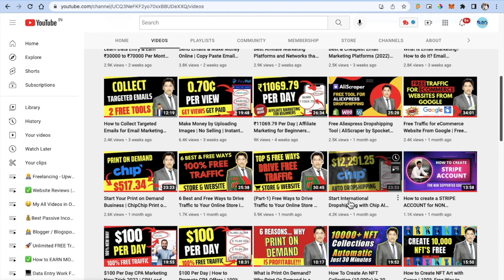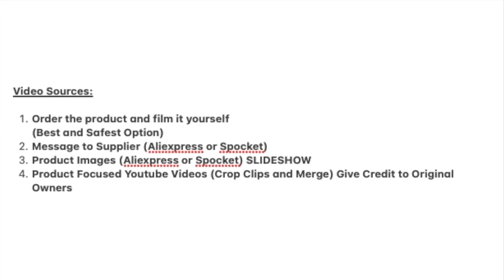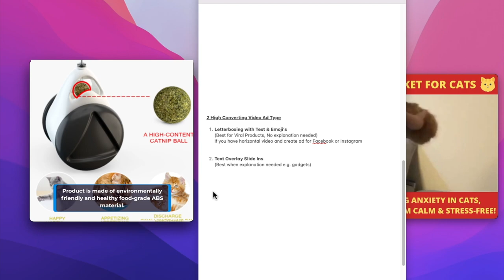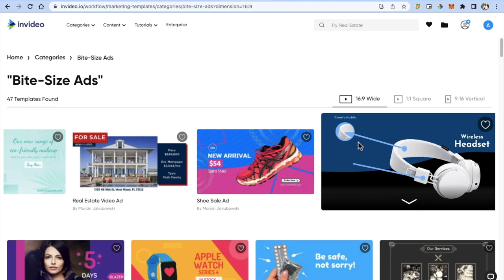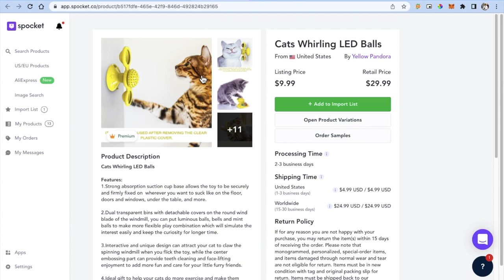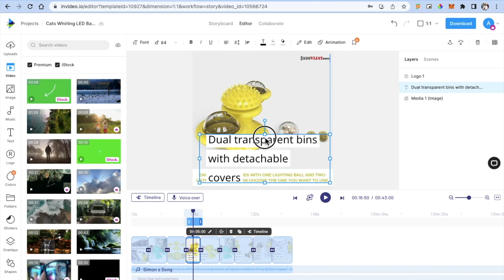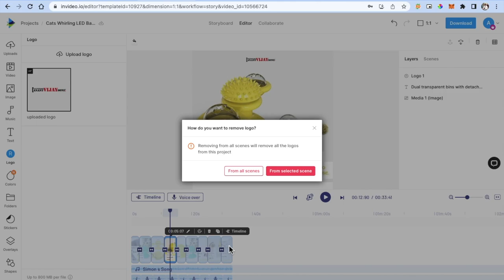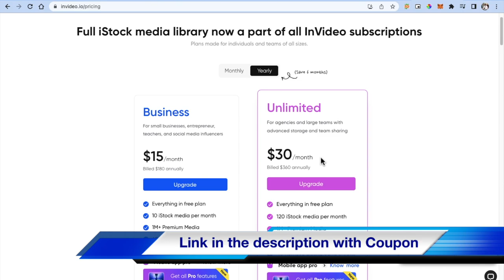How to Make Dropshipping Ads? Video Ads for Dropshipping Products | Dropshipping Ad Maker | Invedio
Are you a dropshipper? and looking for video ads for your dropshipping products. Check out this Free Dropshipping Ad Maker with a complete tutorial on How to Make Dropshipping Ads?

In this tutorial, I will show you 2 types of best convertible ads. That will increase your sales and conversions of your dropshipping store.

🎁 Amz Shop ⇢

Best Regards,
Mumbai, MH, India

Topics Covered in this Video (Try to Ignore this):

how to make dropshipping ads,
video ads for dropshipping products,
dropshipping ads maker,
dropshipping video ads,
google ads,
best dropshipping ads,
free dropshipping video ads,
how to create facebook ads for dropshipping,
bing ads dropshipping